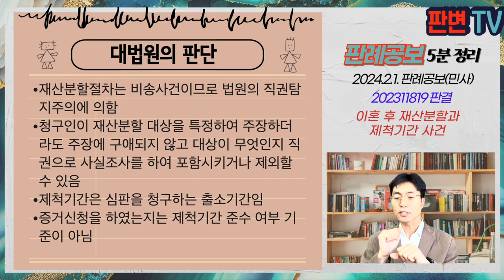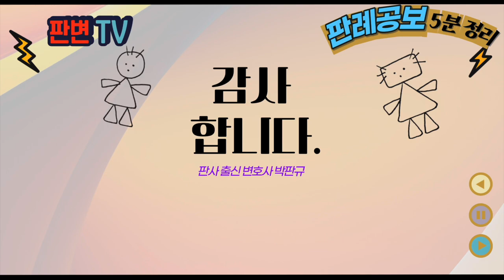이혼 후 재산분할과 제척기간 사건 [24.2.1.자 판례공보(민사)]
변호사와 법조 실무자를 위한 판례공보 5분 요약입니다.

이혼 후 재산분할과 제척기간 사건
별 4개

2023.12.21. 선고 2023므11819 판결
재산분할및위자료

원고 이혼한 자(상고인)
피고 전 배우자

파기환송

원고는 피고와 18.10.23. 협의이혼함
원고는 이혼 후 2년 이내에 위자료와 함께 재산분할을 청구하는 소를 제기함
원고는 분할대상 재산을 특정하지 않다가 이혼 후 2년이 지나서 피고의 재산을 확인하기 위한 사실조회 및 금융조회를 함
원심은 재산특정을 한 때를 기준으로 이혼 후 2년이 경과하여 재산분할청구의 제척기간을 지났다고 보고 각하함

재산의 일부에 대해서만 재산분할을 청구한 경우, 목적물로 하지 않은 나머지 재산에 대해서는 이혼 후 2년이 지나면 제척기간 도과로 봄(대법원 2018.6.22. 자 2018스18 결정)
재산분할 청구만 하고, 재산을 특정하지 않는 경우에는 재산특정시가 제척기간 기준인가?

재산분할절차는 비송사건이므로 법원의 직권탐지주의에 의함
청구인이 재산분할 대상을 특정하여 주장하더라도 주장에 구애되지 않고 대상이 무엇인지 직권으로 사실조사를 하여 포함시키거나 제외할 수 있음
제척기간은 심판을 청구하는 출소기간임
증거신청을 하였는지는 제척기간 준수 여부 기준이 아님

실무활용
원심의 결정은 2018스18 판결을 잘못 인용한 것
이 사건은 재산의 일부에 대해서만 재산분할을 구한 것이 아니라 재산분할만을 구한 것
재산분할이 직권탐지주의가 적용되므로, 법원은 직권으로 분할대상 재산을 사실조사하여야 하므로, 당사자의 증거신청이 제척기간의 기준이 될 수 없다는 의미임
재산분할 전체 재산을 잘 알지 못한 상태에서 일부에 대한 특정재산분할을 구하는 것은 조심해야 함(이혼 이후 재산분할 청구시에 한함)
통상은 이혼과 재산분할 청구를 같이 하므로, 제척기간은 크게 문제되지 않음